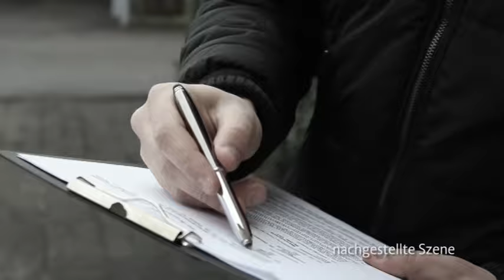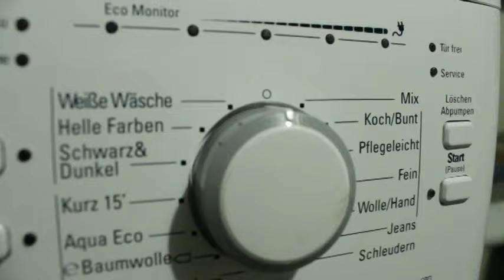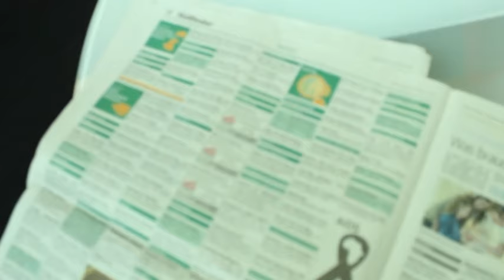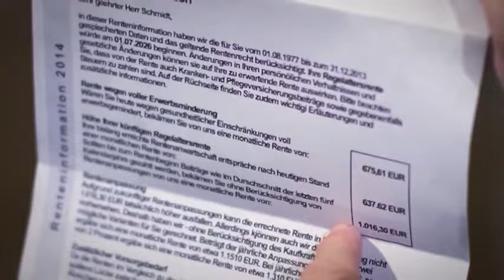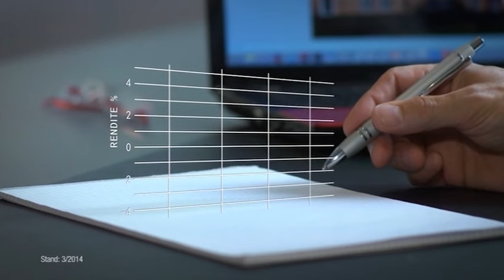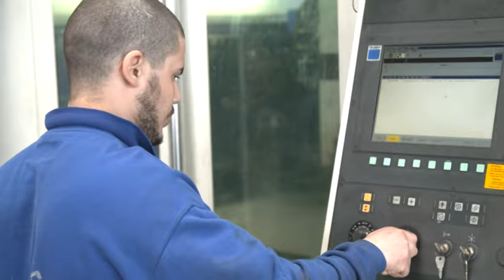Bauen und Wohnen - Sendung 07/2015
Vorsicht vor Dachhaien – Wie Sie sogenannte Dachhaie erkennen und sich am besten schützen, wenn die Betrüger plötzlich vor Ihrer Tür stehen.

und

Kiimoto kommt – Ab März bringt eine neue Art von Kamin Wohlfühl-Wärme in Ihr Zuhause.